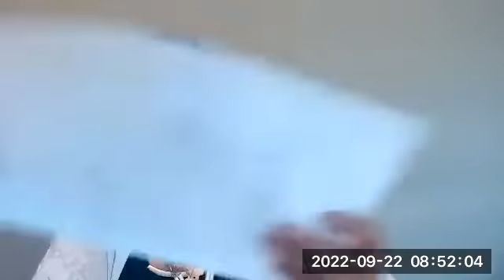CSPDM Series: The Generational Effects of Abuse and Trauma on Indigenous Mental Health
Session highlights:

 Through dialogue and storytelling, you will hear first-hand the impact of attitudes/beliefs developed through colonialism on indigenous people and the connection between past and present. The recent publication of In Plain Sight: Addressing Indigenous-specific Racism and Discrimination in B.C. Healthcare, has reminded us that issues of racism and discrimination, rooted in a system that gave rise to residential schools and Indian Hospitals, continues to impact indigenous people’s access to health.

As Disability Management Professionals, we have an obligation to be curious about systemic barriers and cultural issues related to injury and disability that may impact a worker’s ability to access healthcare and return to work supports.

 This webinar will provide you with the opportunity to reflect on your own practice, biases and learning needs as it relates to supporting indigenous workers who are disabled.

 Featured Speaker:

 Irene Robinson

 Irene is a Tseshaht woman of the Nuu chah nulth Tribal Council. She currently works as a Quu’asa Outreach Wellness Worker, Teechuktl Mental Health Services. Her indigenous name is ƛloyis, meaning, “calms rough waters”.

 Irene is a mother of 8 (5 girls and 3 boys) and a grandmother of 6 (2 girls and 4 boys ). Born in Port Alberni, Irene comes from a family of 10 girls and 1 boy and numerous foster children and grew up across the fence from the Port Alberni Indian Residential School, later the Port Alberni Student Residence. Her parents and grandparents attended residential school and she grew up experiencing first-hand, the generational effects of residential school. While she and her siblings did not attend residential school, she watched her parents feed and hide children who were running away from the school.

 In her late teens and early 20’s Irene was involved with the Native Alliance for Red Power, experiencing a time when racism was not only acceptable but practised openly. Irene became involved with the Native Alliance for Red Power. This organization empowered her and contributed to her growth by challenging the status quo in Indigenous and settler thinking of that time.

 Irene has a Bachelor of Arts in First Nations Studies, with distinction, from Malaspina University College (now Vancouver Island University). She has taken many courses such as Peer Counseling, Healing Touch, Suicide Prevention, Sexual Abuse, Family Violence, First Aid, Foodsafe, and Core Training.

 In her words: “I am speaking here today because one of my mom’s teachings was that when you learn something it becomes your responsibility to share it. So today I share my knowledge and my teachings with you. Thank you for attending.”